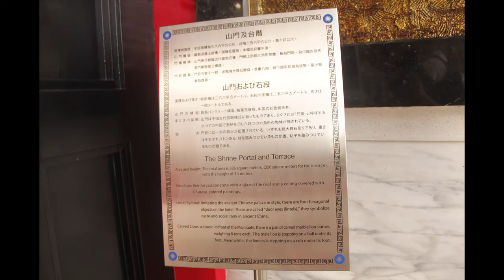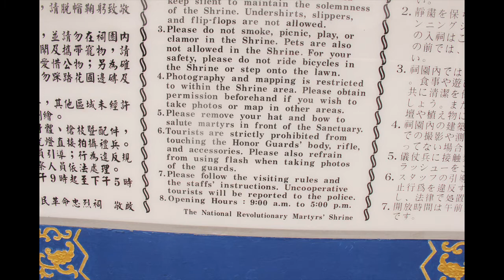Stunning Change of Guards at national MARTYRS' shrine/ Ma'am Shawie Vlog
NATIONAL MARTYRS' SHRINE

                            NATIONAL MARTYR’S SHRINE
The National Revolutionary Martyrs' Shrine is a must see attraction for all visitors to Taiwan interested in fine architecture and scenery, Chinese history and war monuments, and the dramatic ceremony of the changing of the honor guard at the shrine.
The shrine was built to honor about 390,000 Chinese soldiers who died during the War of Resistance against Japan, the Civil War between Nationalist and Communist China, and the First and Second Taiwan Strait Crises.

The Martyrs' Shrine is a revered monument to China's war dead. Many people come each year to pay their respects to these war heroes. Every March 29th (Youth Day) and September 3rd (Armed Forces Day), the President of Taiwan and the heads of the branches of Taiwan's government honor the martyrs by offering incense at the shrine and bowing.
The shrine is also the scene of an hourly changing of the guard from the various branches of the military. The ceremony of the changing of the guard is famous for its incredible military precision and the completely still posture of the guards on duty during the hour.

The structure was established in 1969 in Taipei City, Taiwan, as a lasting dedication to the war dead of the Republic of China. The design itself is meant to symbolize the courageous spirit of the martyrs.
The location of the shrine is also very peaceful, with the slopes of the Chingshan Mountain in the background and the Keelung River in the front.

The Honor Guard

What makes a visit to The National Revolutionary Martyrs' Shrine most memorable is the changing of the honor guard every hour. The ceremonial changing of the guard attracts a large audience. The slow and solemn 30 minute ceremony is marked by incredible military precision.
The military officers of the guard undergo extensive training. Once a shift is changed, the soldiers stand solemn and still before the shrine until they are replaced in the next hour. The ceremony instills in visitors a sense of honor for the monument and the guards who protect it.
Location/ Transportation
The address of the Martyrs' Shrine is 138 Beian Road, Zhongshan District, Taipei City. It is located just east of the Grand Hotel and is approximately a five-minute walk from that hotel.

Transportation to the shrine can be by bus, MRT or car. For bus, take route 208, 21, 213, 247, 267, 287, 42, 646, 902, red 2 or red 3 to the Martyrs' Shrine Stop.

For MRT, take the Danshui Line to Yuanshan MRT Station and then transfer to bus route 267, 646 to Martyrs' Shrine. For car, drive on Zhongshan North Rd toward Beian Rd until the roundabout.

It is best to visit the shrine so as to catch the changing of the guard. This ceremony occurs on the hour between 9:00 in the morning and 4:00 in the afternoon. There is no fee for visitors.